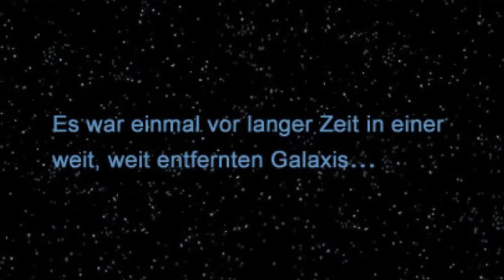25 Jahre LEGO Star Wars : Die 7 exklusiven Minifiguren im Überblick!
► In diesem Video werfen wir einen detaillierten Blick auf die exklusiven 7 LEGO Star Wars Jubiläumsfiguren, die zu einem besonderen Anlass veröffentlicht wurden. Diese Sammlerstücke feiern das Erbe der Star Wars-Reihe und umfassen einige der bekanntesten Charaktere aus der Saga.
Jede Minifigur wurde mit viel Liebe zum Detail gestaltet und bietet Sammlern und Fans einzigartige Features, die diese Figuren zu wahren Highlights jeder LEGO Star Wars Kollektion machen!
Enthalten sind zum beispiel QT KT, Darth Malak, Cal Kestis, Nien Nunb, Young Leia, Saw Gerrera und Arc Clone Trooper Fives !

► Wir zeigen euch jede Minifigur im Detail und diskutieren ihre Besonderheiten, vom klassischen Design bis hin zu den seltenen Accessoires. Ein absolutes Must-have für jeden LEGO Star Wars Fan!

► Auch für das Bildmaterial greife ich auf Bricklink zurück.
► Ich besitze keine der verwendeten Produktbilder. LEGO® ist der Urheber und behält alle Rechte an diesen Bildern.
► LEGO® ist eine Marke der LEGO Gruppe, die diesen Kanal weder sponsert, unterstützt noch autorisiert.